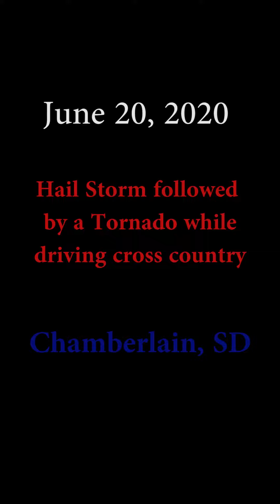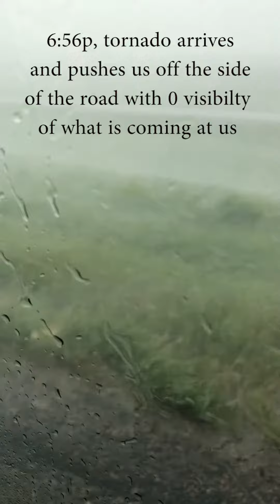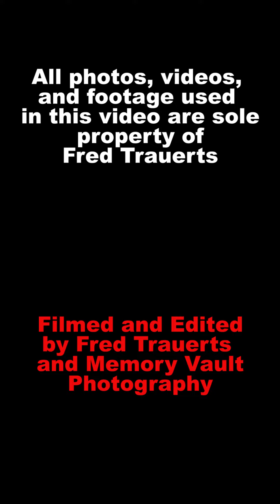Hail storm and tornado in South Dakota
One of the craziest drives I’ve ever been part of. Hail, tornados, rainbows, double rainbows, and more. What an hour of time.